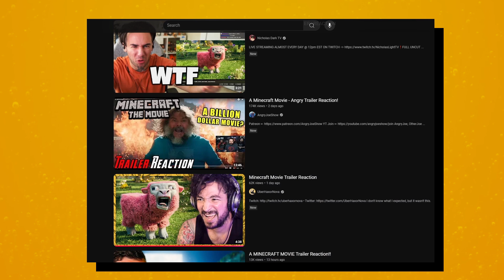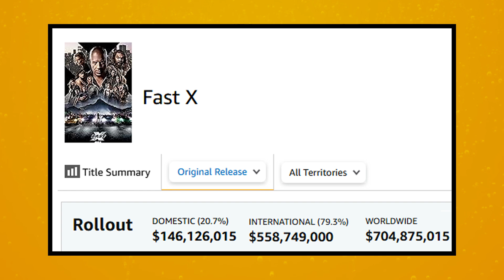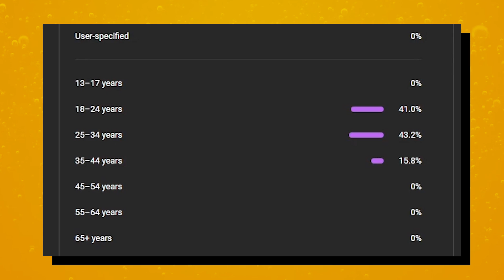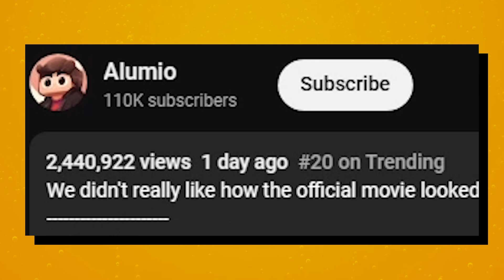The Minecraft Movie Looks Kinda Cool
Mr. Contrarian back at it.